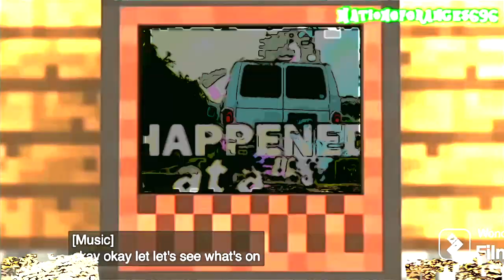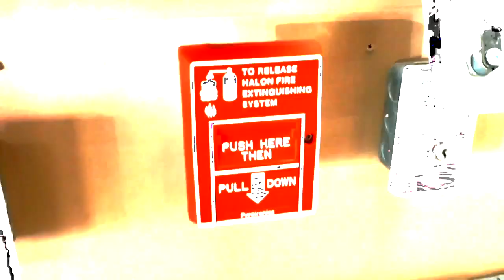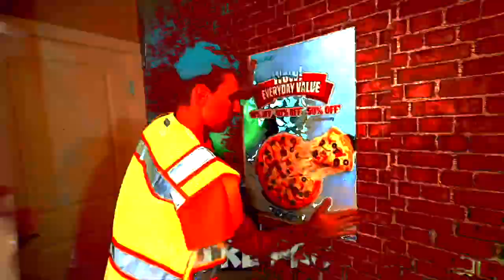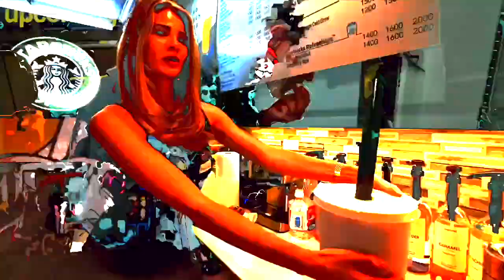the bottomless wasteland of biohazord void